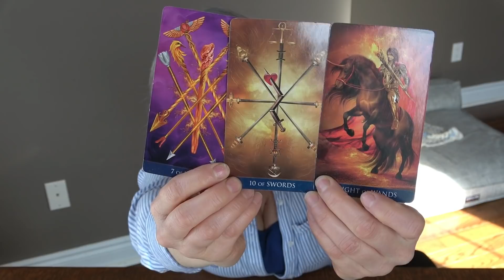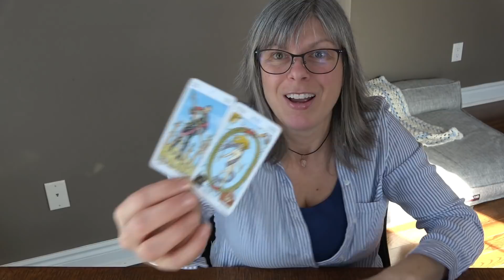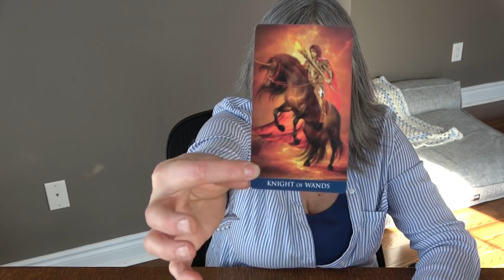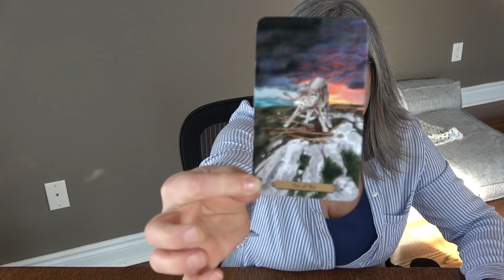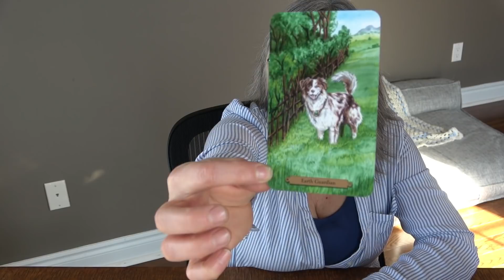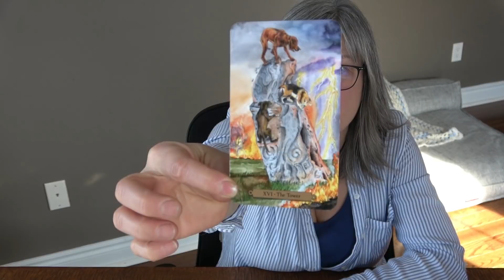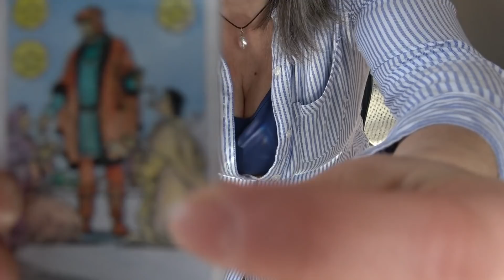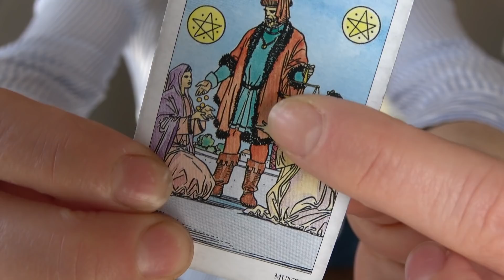Virgo - Surprising Clarity!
Weekly energy reading for Virgo sun, moon, rising and venus.

Thank you for your donations - small, medium and large -all are greatly appreciated.

Weekly Reading Schedule:

Monday: Aquarius, Pisces, Aries
Tuesday: Taurus, Gemini, Cancer
Wednesday: Leo, Virgo, Libra
Thursday: Scorpio, Sagittarius, Capricorn

Monthly Reading Schedule:
Beginning of Month: This Karmic Cycle… God Get Me Through This!
Mid Month: Message to You From the Universe (Deeper Spiritual Reading).
End of Month: Your Blind Spot, What You Don’t See Coming!
Last Week of Month: Surprise!

My Tarot and Oracle Decks:

Tarot Decks
-Tarot of Dreams

-SpellCaster’s Tarot

-Shawdowscapes Tarot

-Starman Tarot

Oracle Decks
-Archangel Oracle Cards